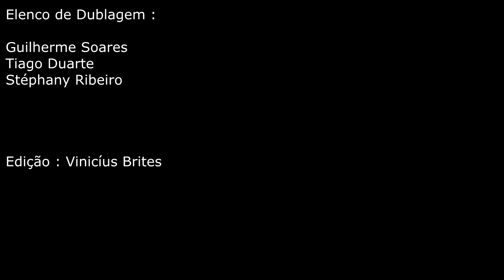Nasce Uma Estrela - Trailer 1 Dublado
(Nasce Uma Estrela) -  Dublado